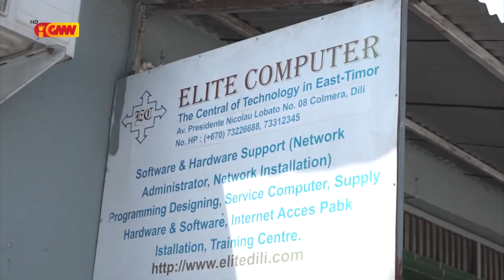MTK Prontu ba hatán iha Tribunál relasiona ho kazu ligasaun Internet Ilegál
Ministro Transporte no Komunikasaun Prontu ba hatán iha Tribunál relasiona ho kazu ligasaun Internet Ilegál